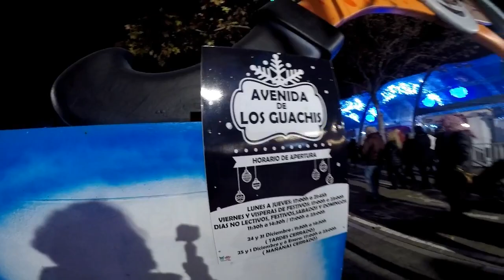Paseo Con Decoración Navideña En Torrejón De Ardoz - Madrid Parte - 6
Paseo Con Puestos De Comida En Torrejón De Ardoz.
Maravillosa  Navidad Para Pequeños y Mayores En Torrejón De Ardoz - Madrid.        Parte - 6